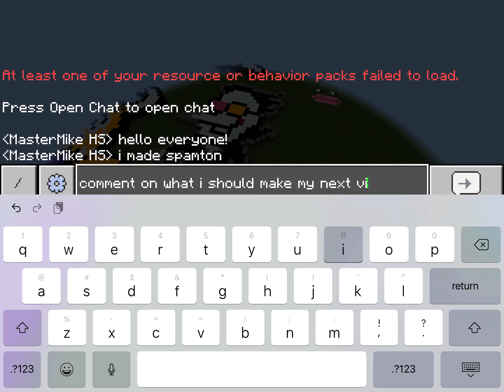Spamton! (Pixel characters in minecraft) comment on what I should make my next video on!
Comment on what I should make my next video about. I always respond.